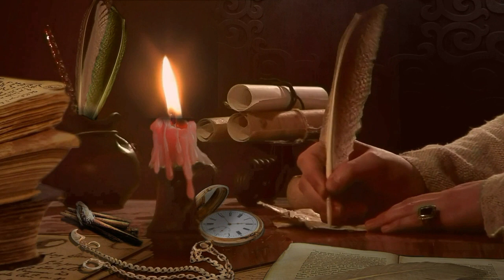...i onda čovjek stvori Boga...